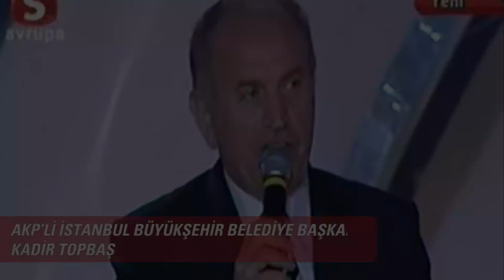AKP'Yİ KAPATMA DAVASI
AKP'yi kapatma davası
AKP neden kapatılmak istendi ?
AKP neden kapatılmadı?
Kimler yargıyı hedef alıp şeriatçı AKP'nin yanında saf tuttu?
Tüm soruların cevabı videonun devamında...

AKP'yi kapatma davası, Yargıtay Cumhuriyet Başsavcısı Abdurrahman Yalçınkaya'nın, AKP'nin "laikliğe aykırı fiillerin odağı haline geldiği" gerekçesiyle, partinin kapatılması ve ilgili Dönemin Başbakanı Tayyip Erdoğan'ın, eski TBMM Başkanı Bülent Arınç'ın, eski Cumhurbaşkanı Abdullah Gül'ün, dönemin Millî Eğitim Bakanı Hüseyin Çelik'in laiklik ilkesine aykırı eylem ve demeçleri olduğu, ayrıca diğer milletvekili ve yöneticiler dahil 71 kişinin 5 yıl süre ile siyasetten uzaklaştırılması ve AKP'nin temelli kapatılması  istemiyle hazırladığı iddianame Anayasa Mahkemesi'ne 14 Mart 2008'de sunulmuş olup, Anayasa Mahkemesi iddianameyi 31 Mart 2008 günü kabul etmiştir.
İddianamede AKP'nin cumhuriyetin ilkelerini değiştirecek zemini oluşturduğuna, kamu kurumlarında başörtüsünün serbest bırakılması gibi önemli hususlara değinilmiştir.
AKP'nin kuruluş amacının Fazilet ve Refah Partileri gibi cumhuriyeti yıkıp şeriat devletini kurmak olduğunu bunu üstü kapalı şekilde ılımlı İslam devleti gibi söylemler kullandığına dikkat çekildi.
15 Temmuz'da Akp iktidarına başarısız darbe girişimi yapan Nur cemaati ve Fethullah Gülen'in de adı iddianamede geçmekteydi. Dönemin cumhurbaşkanı Abdullah Gül'ün cemaate destek verdiği, devlet kadrolarını cemaat üyeleri ile doldurduğu söylendi.
Bu davada MHP ve Saadet Partisi'nin yanı sıra  liberaller ve tüm cumhuriyet düşmanları şeriatçı AKP'nin yanında saf tutmuşlardı.
Liberaller ,DTP ve ÖDP faşistlerden geri kalmayıp  AKP'nin yargılanması ile demokrasiye darbe yapıldığını iddia edip kamuoyunda kitle oluşturma çabası içine girdiler.
AKP ise her zamanki gibi Türkiye'ni üzerinde oyunlar oynandığını iddia edip mağdur edebiyatı yapmaya devam etmişti.
30 Temmuz 2008 tarihinde kamuoyuna yapılan açıklamada, partinin temelli kapatılmaması, fakat hazine yardımının belirli bir oranda kesilmesi kararına varılmıştır. 6 üye kapatılması, 5 üye kapatılmaması yönünde oy kullanmışken, hazine yardımının kesilmesi hakkındaki oylamada 11 üyenin 10'u kesilmesi yönünde oy kullanmıştır.
Anayasa Mahkemesi başkanı Haşim Kılıç, Anayasa Mahkemesi yaptığı açıklamada Adalet ve Kalkınma Partisi'nin temelli kapatılması isteminin kabul edilmediğini; ancak laiklik karşıtı eylemlerin odağı olduğu gerekçesiyle, Adalet ve Kalkınma Partisi'ne verilecek hazine yardımında yarı yarıya kesintiye gidileceğini açıkladı.
Sonucun açıklanmasının ardından Sabancı  gibi büyük sermaye gruplarının yanı sıra patron örgütleri olan  TÜSİAD,Ankara Ticaret Odası,  İstanbul Ticaret Odası karardan memnun olduğunu demokrasinin kazandığını ve siyasi istikrarsızlığın sona erdiğini söyledi.
Patron temsilcilerinin ifade ettiği gibi sonuç kendileri ve AKP için başarı ve istikrar getirmişti.
Davada AKP kapatılsa bile emekçiler için hiçbir şey değişmeyecek patronlar bir yolunu bulup emekçileri baskılamanın yolunu bulacaktı.  AKP bu dönemden sonra daha da güçlenmiş emekçi sınıf ve yargı üzerinde dinci-gerici baskısını artırmış. Yargıya tamamen egemen olup bir nevi davanın intikamını almıştır. Bugün gelinen noktada Akp ve patronlar emekçilere nefes alacak alan bırakmamıştır. Günden güne kendi mezar kazıcıları olmaya devam etmektedirler.
İşçi sınıfı günü geldiğinde halk mahkemelerinde AKP'yi, patronları, onların arkasından ağlayan liberal solcuları yargılayacaktır.